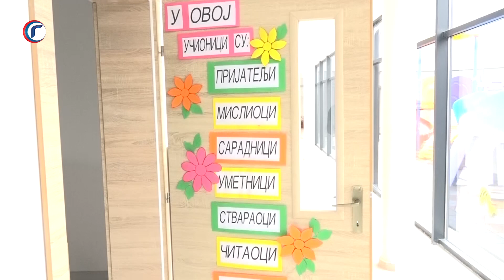Nova zgrada PU Djurdjevak u Gracanici 11 09 2024